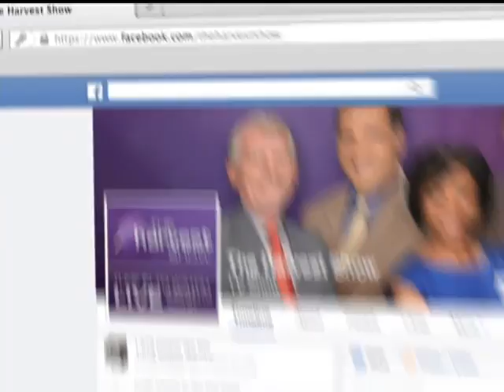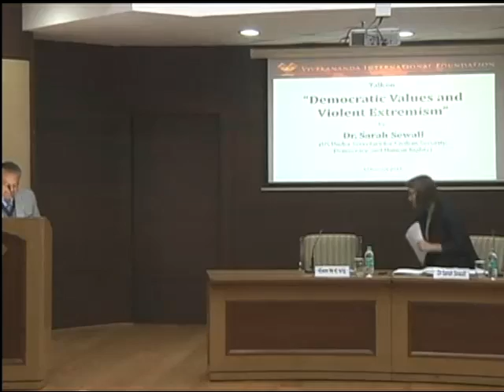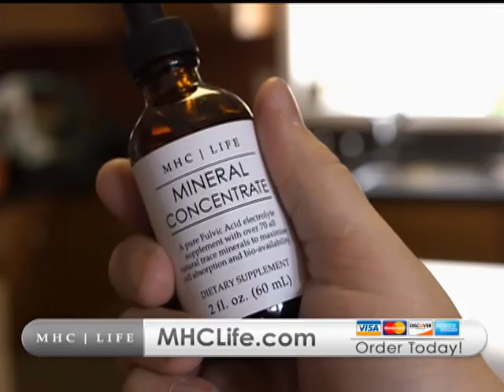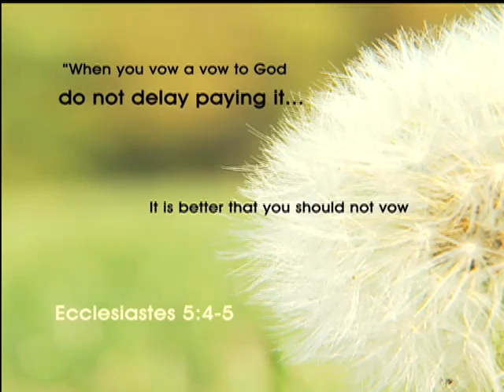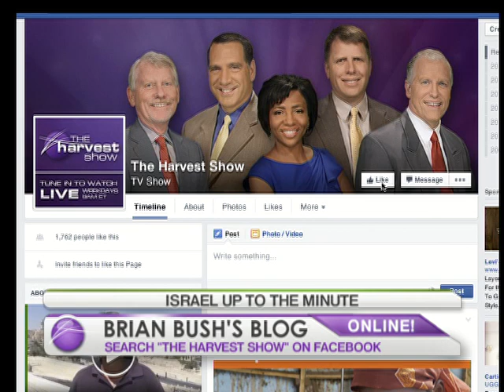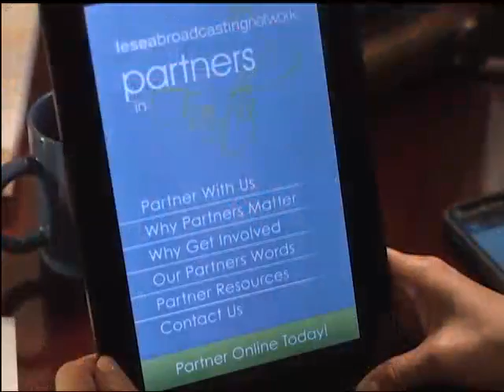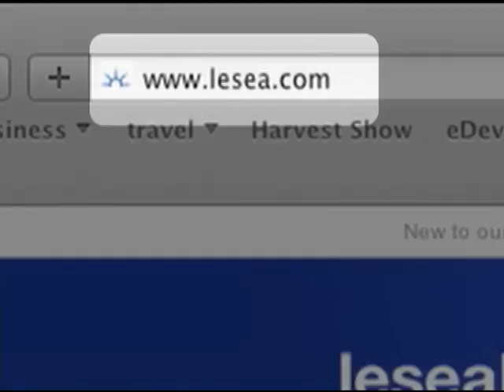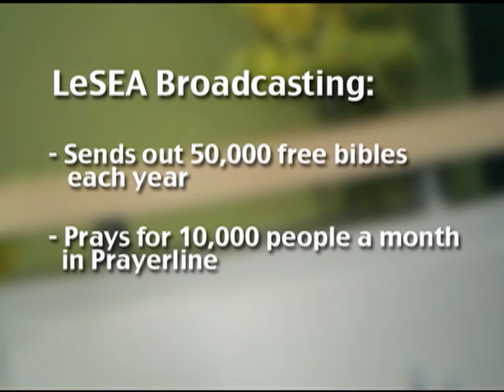The Harvest Show | Full Episode | 1/13/2016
Mother of four and licensed mental health counselor Brenda Yoder joins us with practical tips for weary moms.

And Pastor Mark Lantz explains what it really means to live life without limits in part two of ‘How to Make 2016 the Best Year of Your Life.’

We’ll have the latest on those American sailors who were detained by Iran, plus Brian Bush updates us on the situation in the entire Middle East.